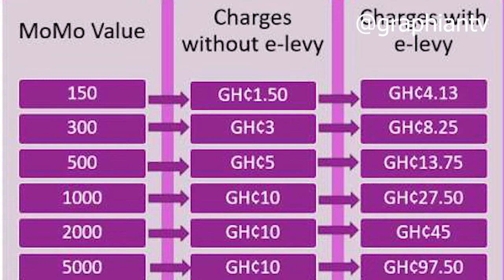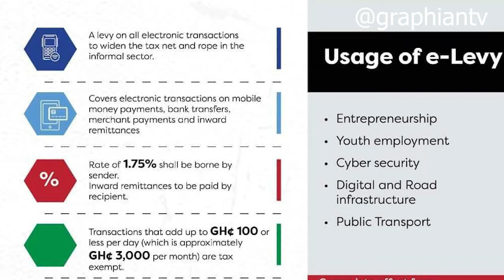Reasons why we won't pay the E-LEVY.